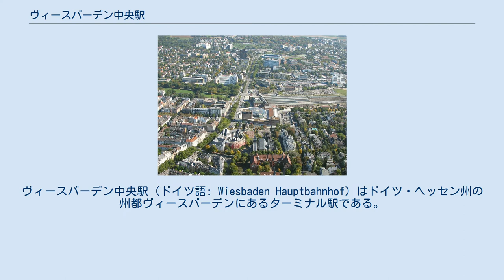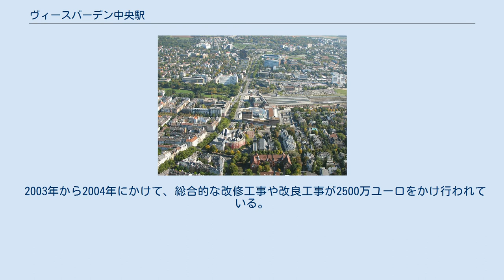ヴィースバーデン中央駅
ライン＝マインSバーン
ヴィースバーデン中央駅（ドイツ語: Wiesbaden Hauptbahnhof）はドイツ・ヘッセン州の州都ヴィースバーデンにあるターミナル駅である。
 頭端式ホームの地上駅。
 1日当たりICE等の長距離列車やローカル列車、Sバーンなど500本の列車と40,000人の旅客を扱っている。
 駅周辺の俯瞰 ヴィースバーデン中央駅は市中心部の南側に位置する。
 現在ある駅は、1840年完成のタウヌス鉄道(Taunus-Eisenbahn)の駅であったタウヌス駅(Taunusbahnhof)、1857年完成のライン右岸線(Rechte Rheinstrecke)のライン駅(Rheinbahnhof)、1879年完成のレンドヒ鉄道(Ländchesbahn)のルートヴィッヒ駅(Ludwigsbahnhof)の市中心部にあった3つの駅を統合し発足している。
これらの駅はそれぞれ、ヴィースバーデン博物館の近くにあった。
新しい駅舎は当時スパへやって来る旅客の増加に対応するため必要であった。
新駅舎は頭端式ホームスタイルで1904年から1906年にかけて、フリンツ＝クリングホルツ(Fritz Klingholz)によって建設された。
新駅舎になってから初の列車が、1906年9月15日午前2時23分に走った。
 2003年から2004年にかけて、総合的な改修工事や改良工事が2500万ユーロをかけ行われている。